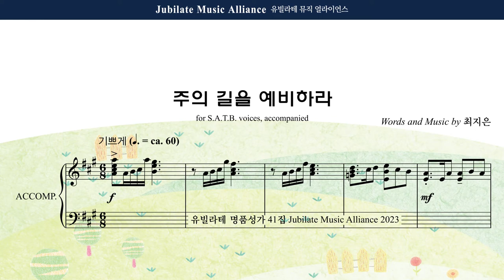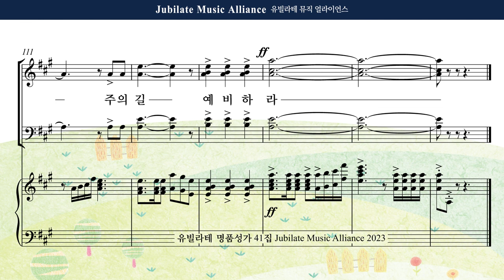[유빌라테 41집] 18. 최지은 - 주의 길을 예비하라 Alto